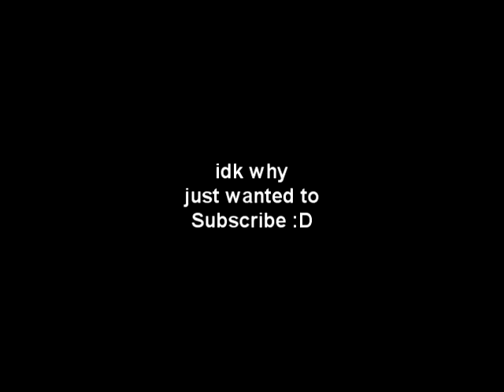something different ¯\_(ツ)_/¯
idk